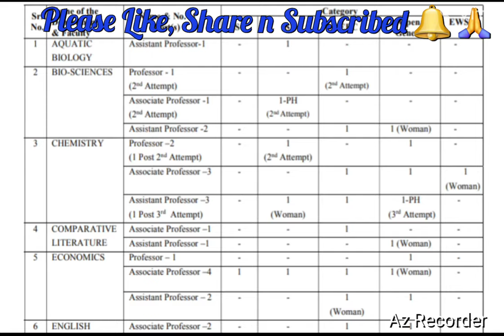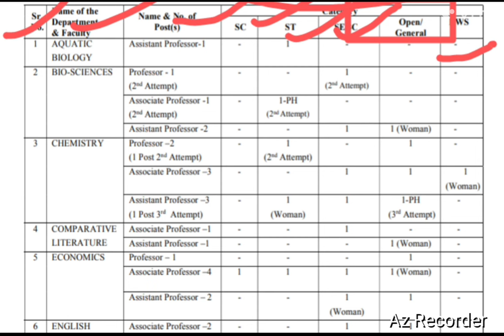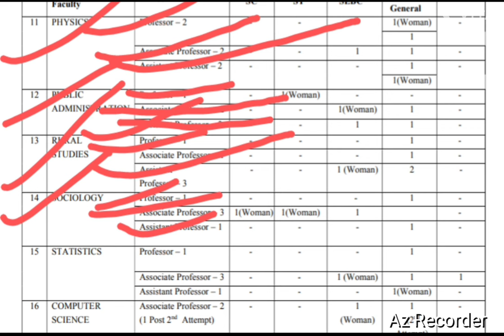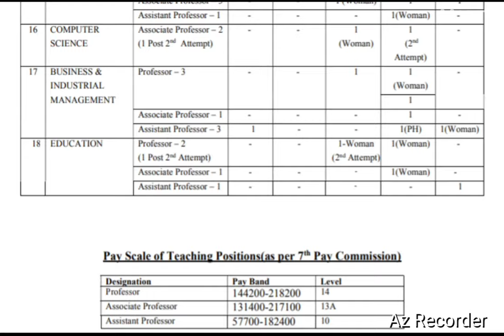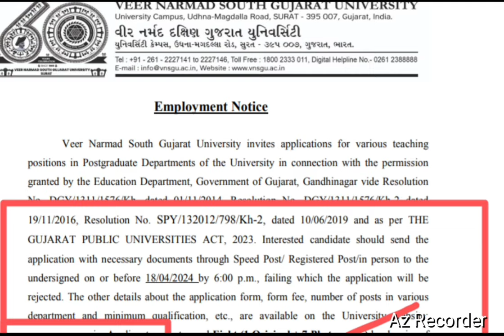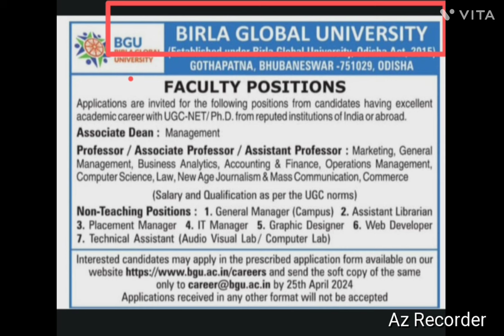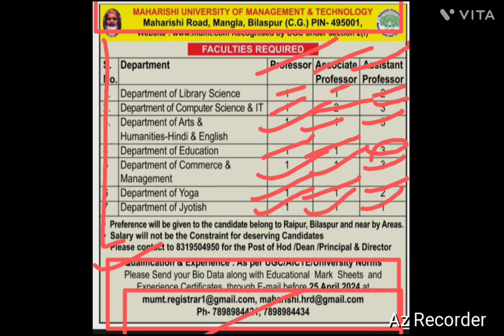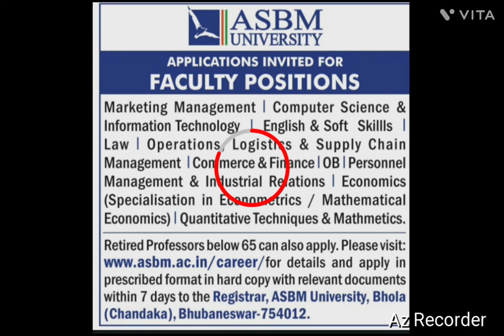Assistant Professor Vacancy 2024 | 05 University Vacancies | Associate Professor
Assistant Professor Vacancy 2024 | 05 University Vacancies | Associate Professor | Professor
Hello Friends,

Asbm university bhubaneswar
Associate Professor
Birla global university bhubaneswar
Global college of arts and science
Government University Vacancies
Vir narmad south gujarat university surat
direct recruitment
government university
lecturer jobs
maharishi university
public university
state university
teacher posts